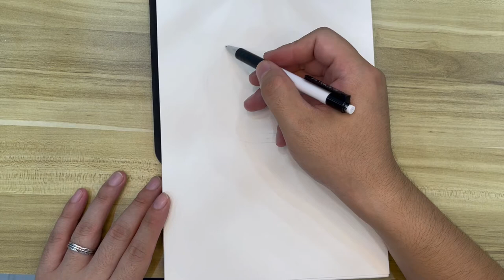Easy draw step by step of Cartoon Pet pictures with Ballpoint Pen / Ballpoint Pen Painting/drawing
Artist Draws
Easy drawings for beginners
Using Ballpoint Pens
How to Draw with
cute pet
Ballpoint Pen Painting